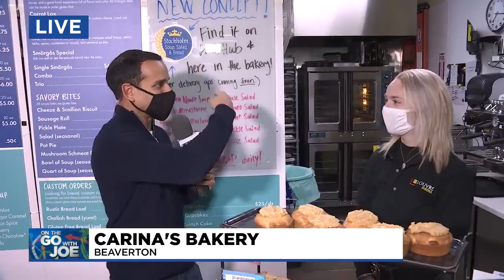On the Go with Joe at Carina's Bakery